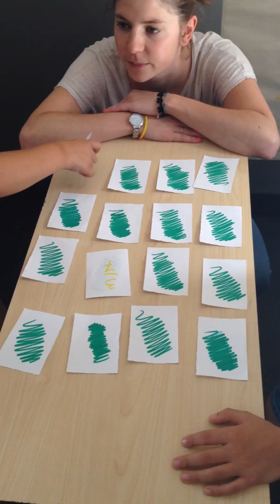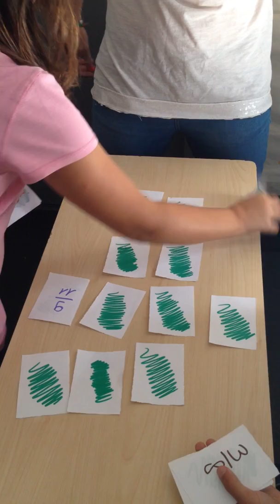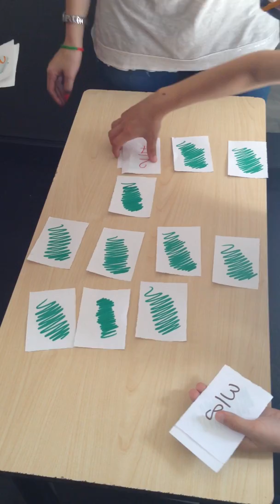MEMORY PER LE FRAZIONI COMPLEMENTARI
Durante il laboratorio di "Matematica per il futuro" i ragazzi hanno potuto imparare le frazioni complementari giocando a memory!
Ecco a voi la dimostrazione del gioco